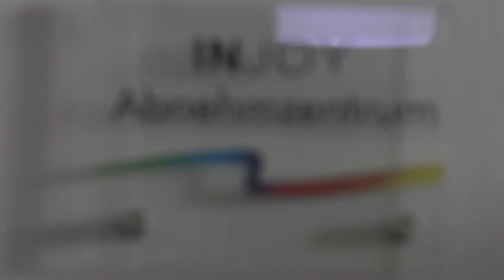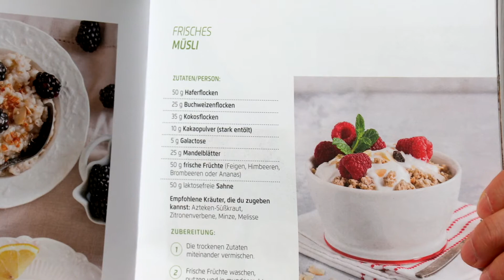Natural Eating Figur 2